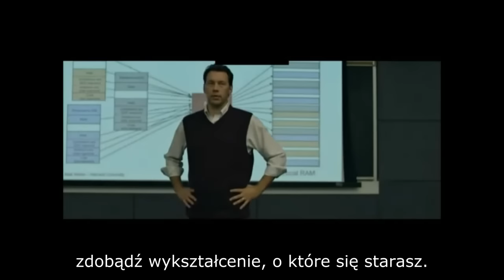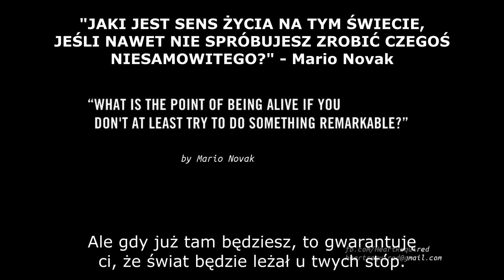Ograniczenia nie istnieją - Motywacja ( Eric Thomas )